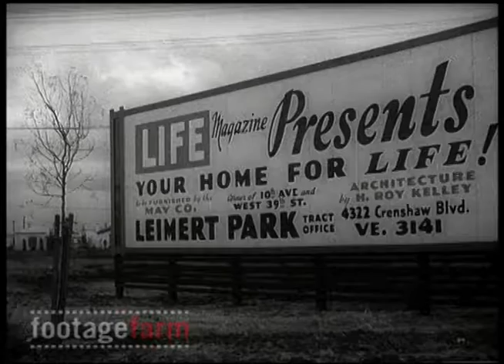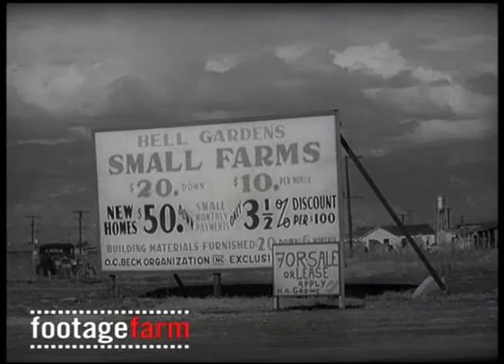Los Angeles, March of Time Outtakes, Silent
Large roadside billboard: Leimert Park. Children playing in dirt; tents over wooden frames. Men begin building porch roof as women & children watch. Beckwood Village. Dell Gardens sales office "Wise People Are Buying Real Estate" Billboard: Bell Gardens Small Farms $20 down, $10 per month.

Post-Depression; Poverty; Hope; 1930s; Dreams